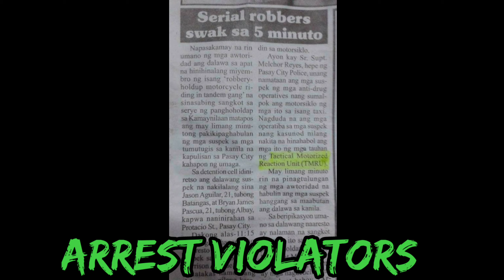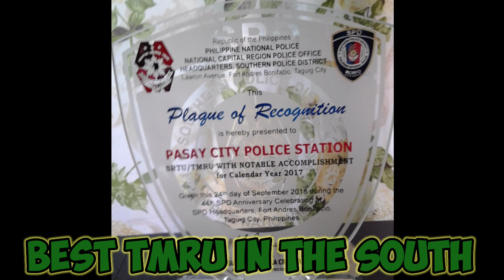Throwback Buhay Lespu Buhay Pasay TMRU||Himala Podempty Ikaw ay Nanlibre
To Serve And Protect Advocacy
Handang Ihandog Iisang Buhay